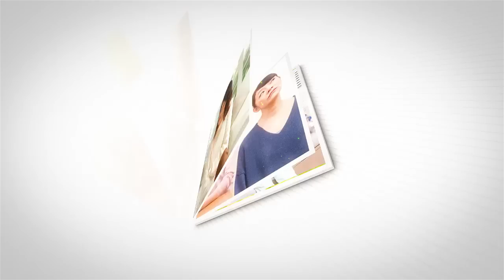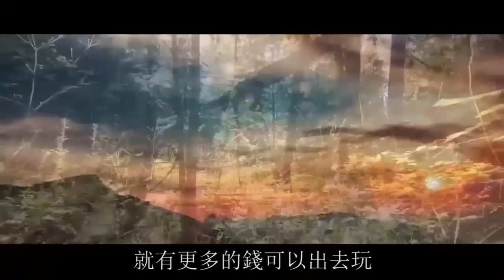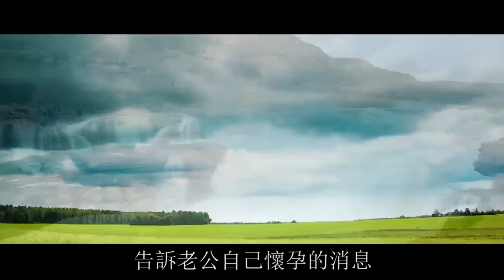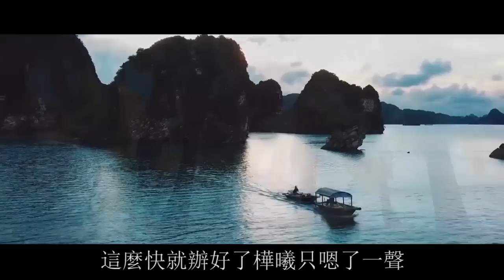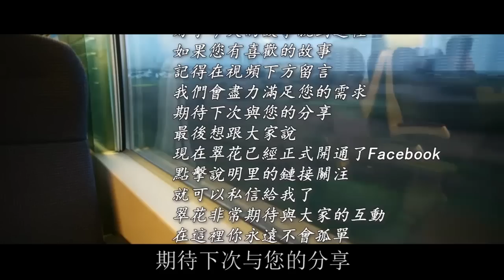懷孕辭職在家養胎，老公提出AA制，我果斷離婚讓他淨身出戶！ | 翠花的秘密